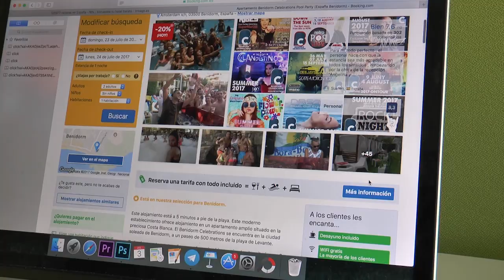¿Dónde veraneamos los albaceteños?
Vigo, Arenales del Sol, Asturias, Benidorm o Almería son algunos de los destinos que los albaceteños han elegido este verano para pasar sus vacaciones, aunque no todos podrán viajar estos meses, por lo que se preparan para afrontar el verano desde la piscina o desde lugares cercanos como el río o los propios pueblos.